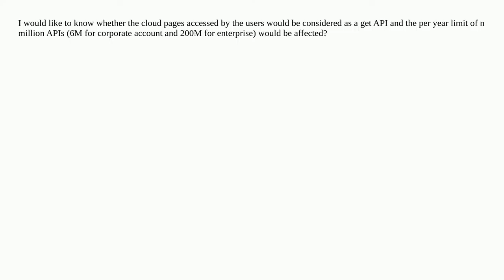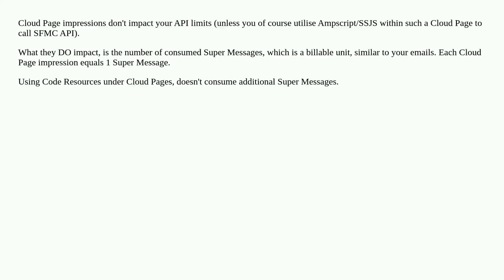Cloud page access cost the per year API limit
A special thanks goes out to the community